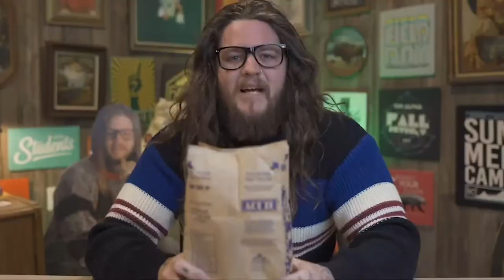Grow TV Plate It Week 1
Welcome to Cooking with Cooper!   Step One: Trust God!